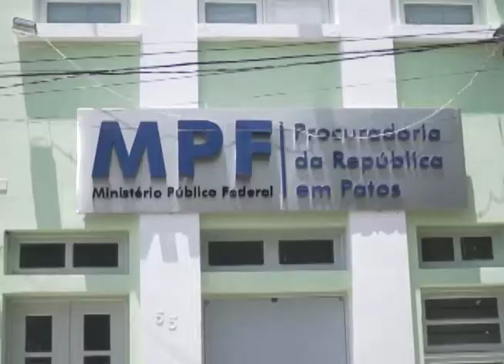Comunidades ciganas em situação de vulnerabilidade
A equipe do Interesse Público foi até a cidade de Sousa, no sertão da Paraíba, onde encontrou uma comunidade que convive com o preconceito e tem pouco acesso a políticas públicas.